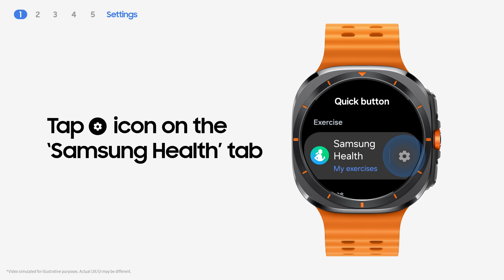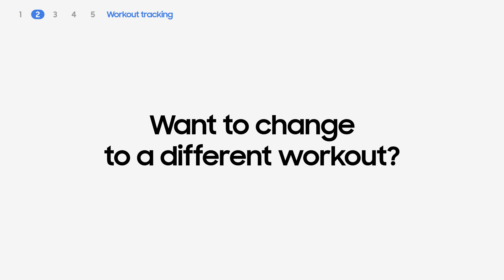Galaxy Watch Ultra: How to use the Quick Button | Samsung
Quick Button can quickly start multiple functions from tracking workouts to
activating the emergency siren. See how you can customize Quick Button to align with your goals.